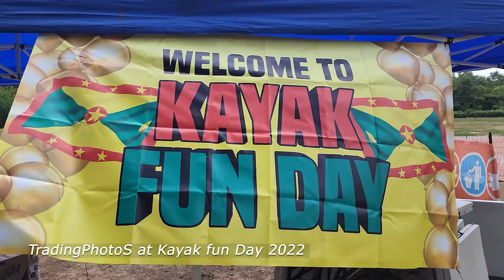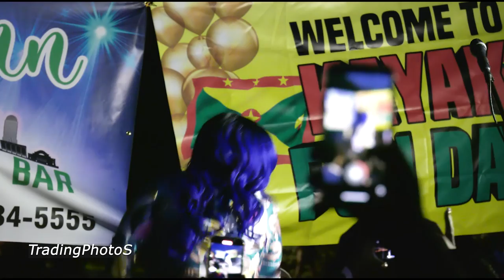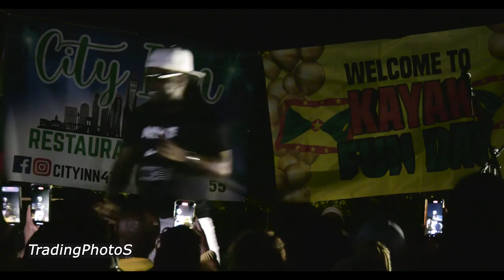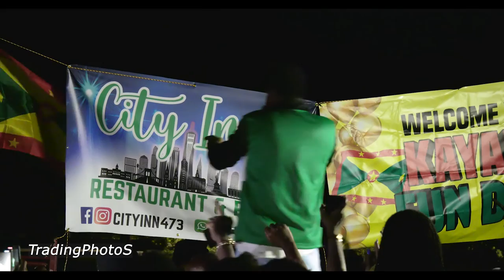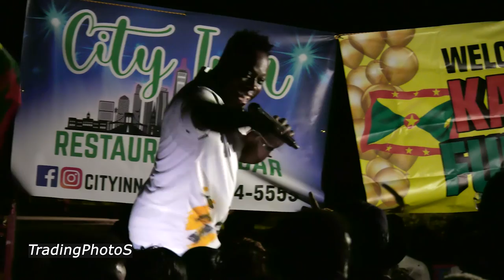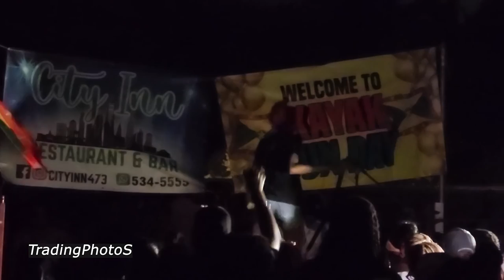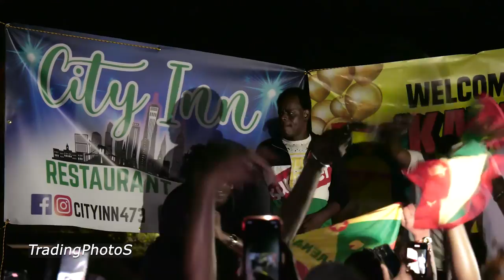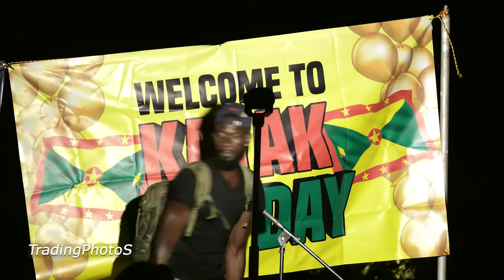Carriacou: Kayak fun Day 2022: in the United States of America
Carriacou is a Caribbean island belonging to Grenada. It’s known for its coral reefs and clear shallow waters. Sandy beaches include horseshoe-shaped Tyrell Bay Beach, with a yacht harbor. Boats built using traditional methods developed in the 1800s dot the shores. Housed in an old cotton mill, Carriacou Museum features exhibits illuminating the island’s African, French and British history
Kayak fun Day 2022
Grenada Cultural Festival Group Presents. Grenada Carriacou and Petite Martinique Day NY.
Carriacou Island